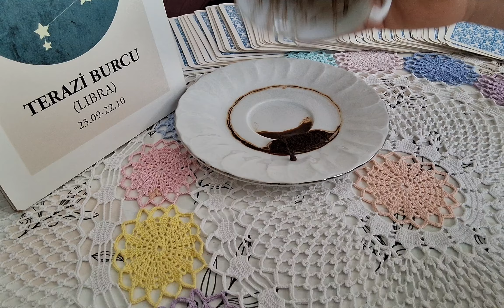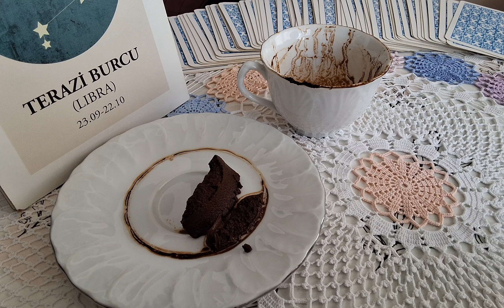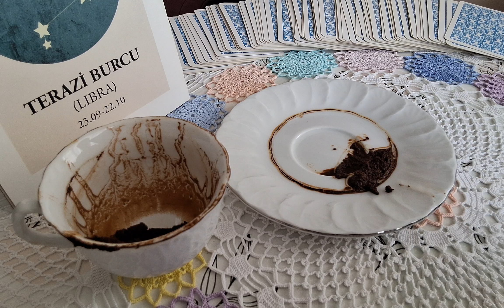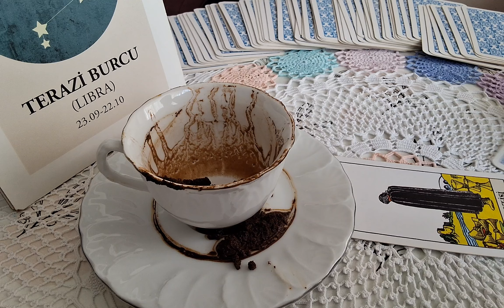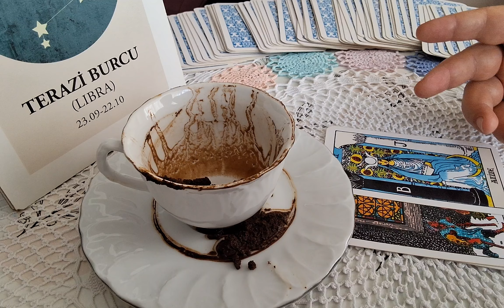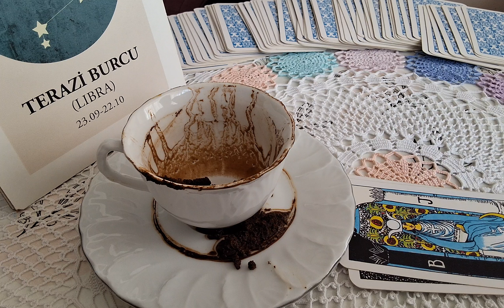Terazi Burcu Temmuz ayının ilk 15 günü sizi neler bekliyor